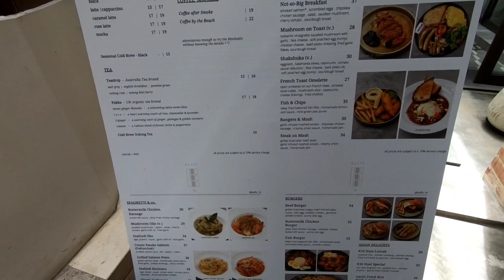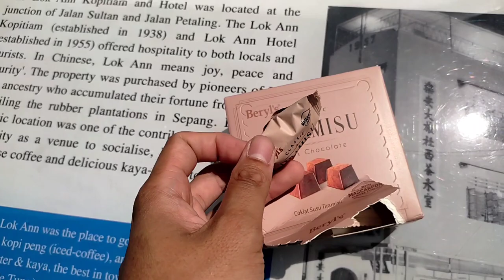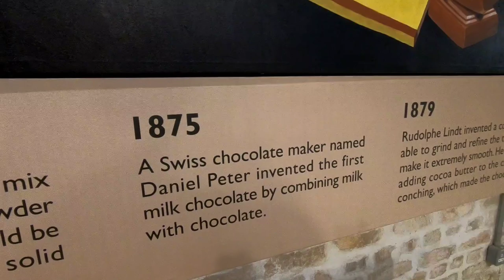Brand Lokal Yang Wajib Beli Ketika Berada Di Malaysia Beryl's Lot18